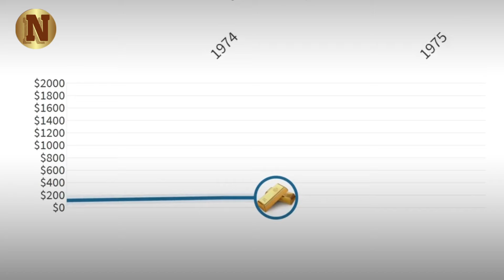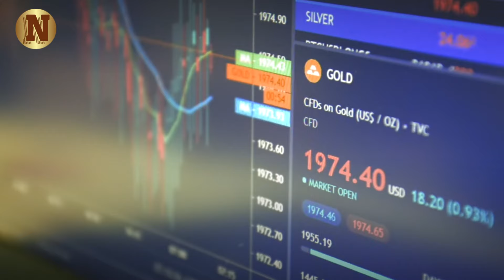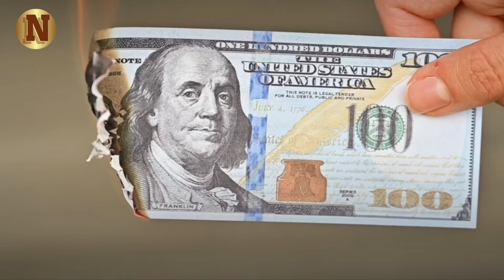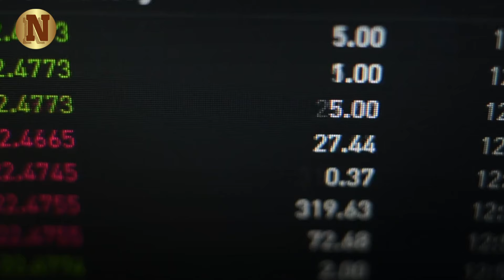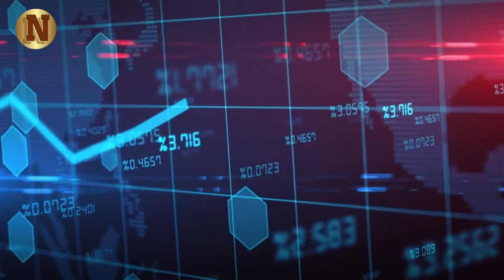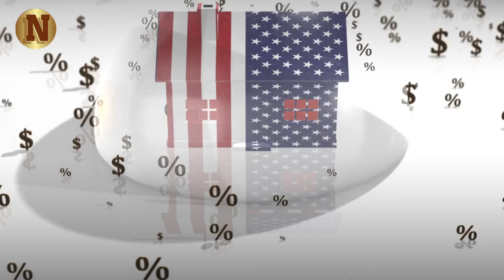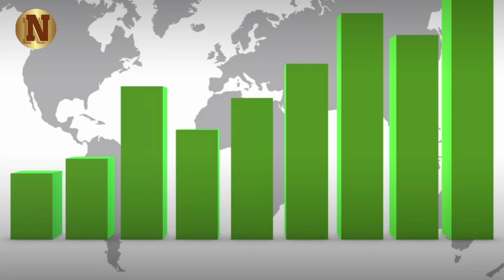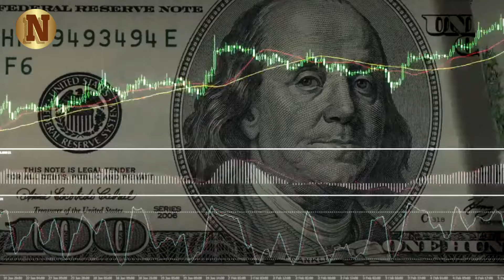My Last WARNING to You All! It's GAME OVER For Gold Once This Happens - Peter Schiff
In this eye-opening video, renowned economist and market analyst Peter Schiff delves deep into the recent turbulence in the gold market and the shocking truth behind inflation numbers. With a record-breaking streak in the gold market, Schiff provides expert analysis on the significant drop below $2000 and its implications for investors.

Despite initial setbacks, Schiff unveils why the move below $2000 could be the final shakeout for gold before it skyrockets to new highs. He exposes the ironic twist of higher-than-expected inflation numbers causing gold to sell off, contrary to its role as an inflation hedge.

Schiff reveals how the market's misconceptions about inflation and the Fed's strategies are leading to misguided trading behaviors. He highlights the flawed belief that inflation will magically descend to 2%, debunking it with compelling arguments grounded in economic fundamentals.

▶FAIR-USE COPYRIGHT :
1)This video has no negative impact on the original works (It would actually be positive for them)
 2)This video is also used for teaching purposes.
 3)It is transformative in nature.
 4)I ONLY used bits and pieces of videos to get the point across where necessary